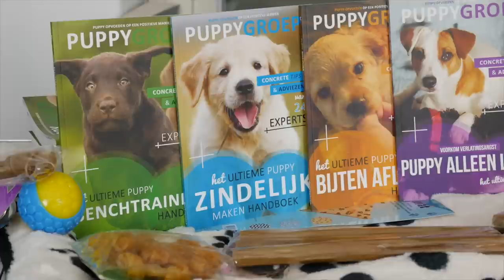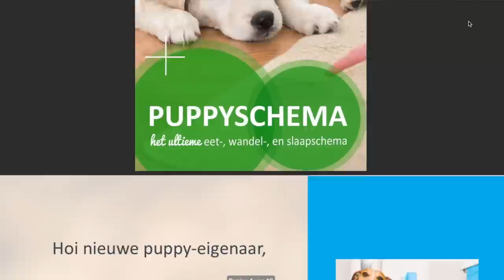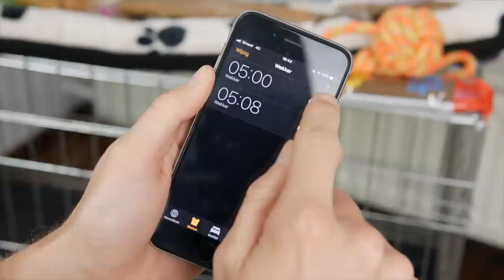6 Puppy Zindelijk Maken Tips voor de Snelste Resultaten (Puppy Zindelijkheidstraining)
In deze video geef ik je 6 tips om je puppy snel zindelijk te krijgen. Dit zijn 6 tips uit Het Ultieme Puppy Zindelijk Maken Handboek. Dit is het boek dat ik heb geschreven in samenwerking met 24 hondenexperts en kynologische gedragstherapeuten.

📒 Aantekeningen van de puppy zindelijkheidstraining video 📒

1. Meer van deze video's bekijken?

2. Bestel Het Ultieme Puppy Zindelijk Maken Handboek uit de video op mijn website ➡️

3. Bestel alle 4 de puppy boeken uit de video op mijn website ➡️

4.

5. De 6 tips nog even rustig nalezen op mijn website? Bekijk de puppy zindelijk maken pagina op mijn website ➡️

6. Ga naar mijn website voor meer informatie over hoe jij je optimaal kunt voorbereiden op de komst van je puppy ➡️

⁉️ VRAGEN ⁉️

Vragen? Stel je vraag in een reactie onder deze video. Ik reageer op iedere vraag die ik krijg!

Klik op het duimpje omhoog (of omlaag) zodat ik weet of je mijn video leuk vond of niet. Alvast bedankt voor je feedback! Dit helpt mij voor toekomstige video's.

Laat een reactie achter onder deze video waarin je mij vertelt welke tactiek voor jou het beste werkt om je puppy zindelijk te maken. Het mogen natuurlijk ook andere tactieken zijn dan de 6 tips die ik heb besproken in deze video. Ik ben erg benieuwd! (Ik lees alle reacties!)

📹 MEER VIDEO'S ZOALS DEZE 📹